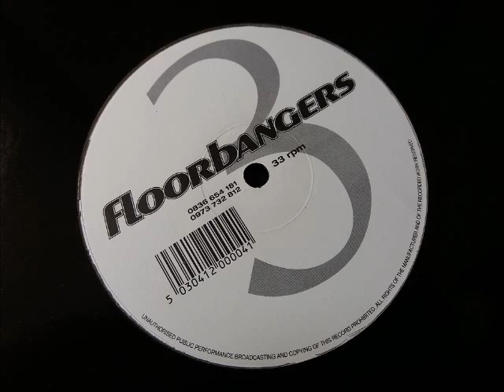Floorbangers 3 - Untitled B2